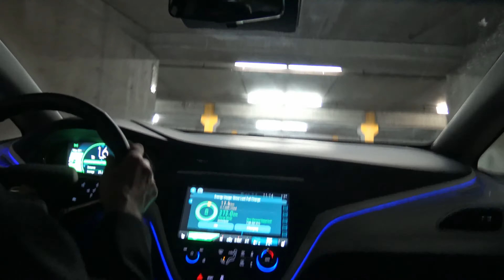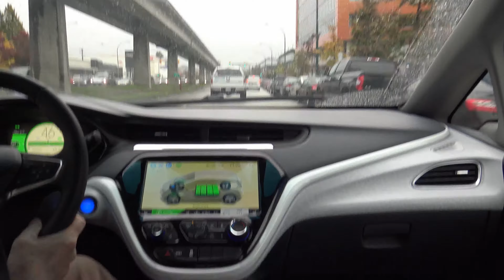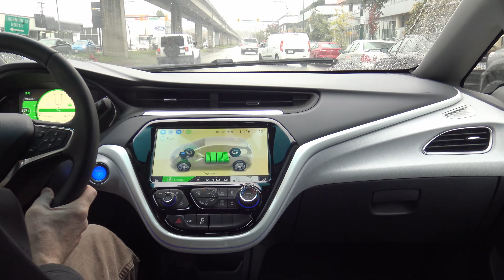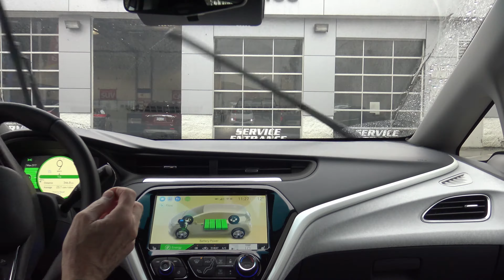First EV experience - Would absolutely buy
2019 Bolt EV a loaner from Dueck Downtown - Service Center.
My next purchase is definitely an Electric Vehicle.